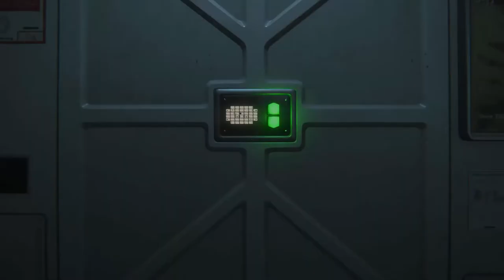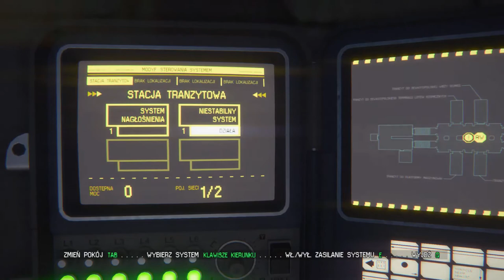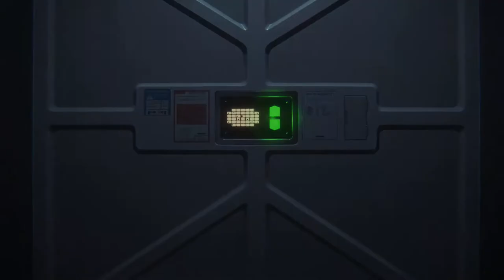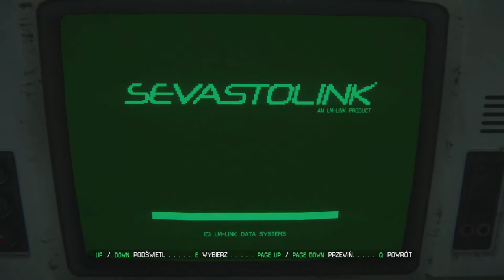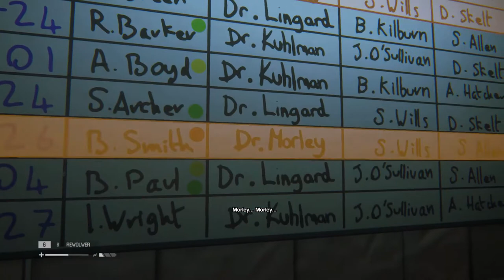Zagrajmy w Obcy Izolacja odc.9 Odnalezienie Samuelsa i Taylor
Witajcie w kolejnym odcinku z gry Obcy Izolacja i dzisiaj zajmiemy się odnalezieniem Samuelsa i Taylor i wyruszymy w poszukiwaniu Apteczki dla Taylor.